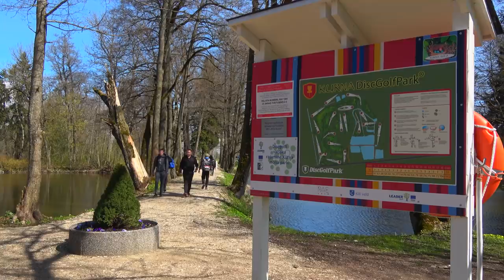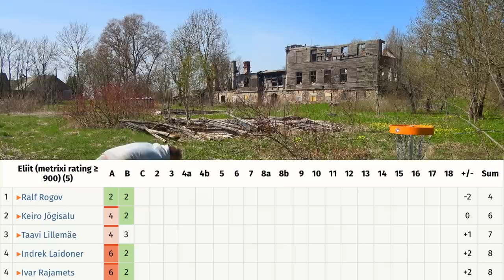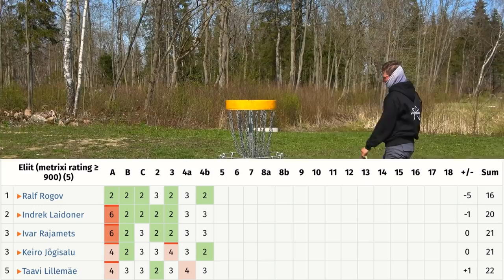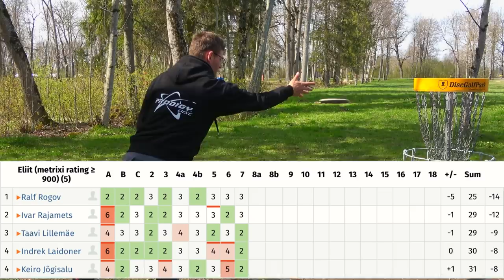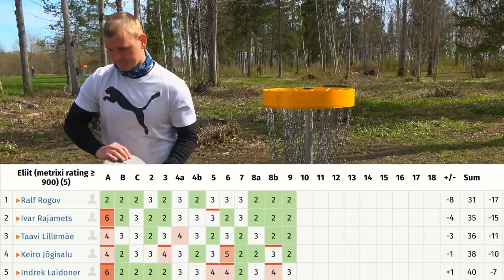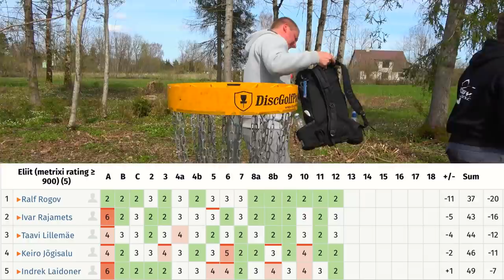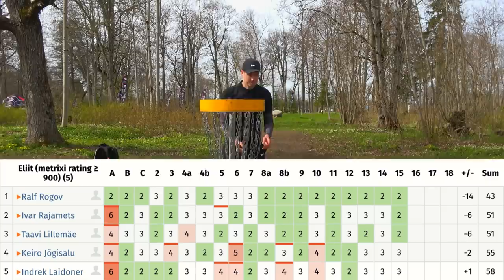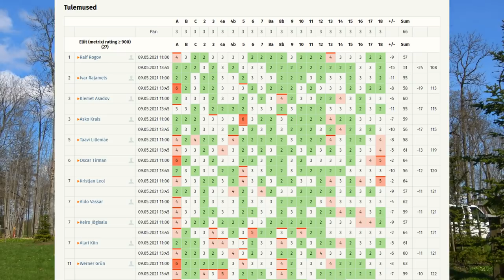Leader Lennutab Kurna (Rogov, Rajamets, Jõgisalu, Laidoner, Lillemäe)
Leader Lennutab Kurna etapi teine ring (Ralf Rogov, Ivar Rajamets, Keiro Jõgisalu, Indrek Laidoner, Taavi Lillemäe)
Kommenteerivad Paul Kikas ja Rauno Pappo.